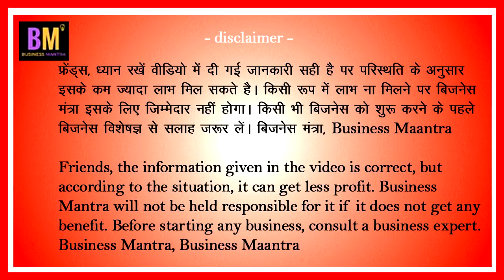Chhat par kare business होगी लाखों की कमाई | New Business Ideas | Business Mantra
खेती की जमीन कंकरीट के जंगल में वहीं मकान के छत खेती में बदल रहे है. जी हां सुनने में भले ही यह अजीब लगे. पर ऐसा हो रहा है. यदि आपके पास जमीन नहीं है. पर एक छोटा सा मकान है तो आप बपने छत को काम पर लगा सकते हैं. छोटे बड़े शहरों में छत का होना बहुत ही फायदेमंद हो सकता है यदि इसे काम पर लिया जाए. छत पर ऐसे बहुत से काम है जिन्हें छत से किया जा सकता है. यहां हम छत पर किए जाने वाले ऐसे ही 10 बिजनेस के बारे में जानकारी दे रहे जिनमें से किसी एक को अपना कर लाभ पा सकते हैं.